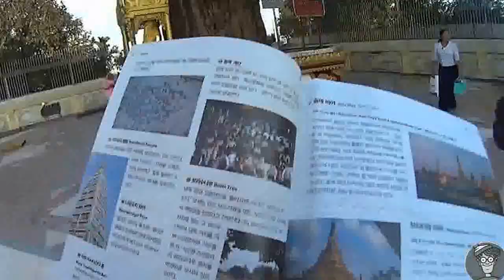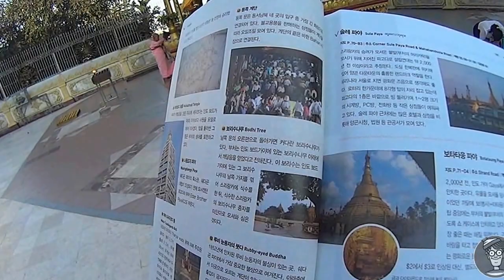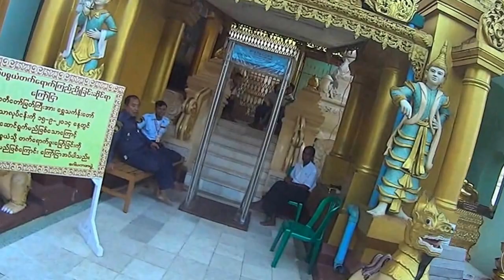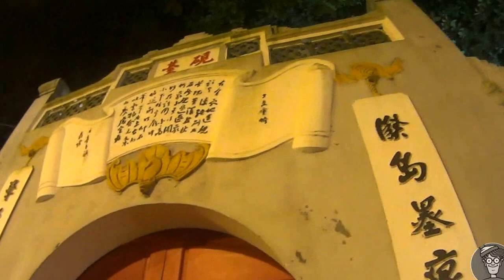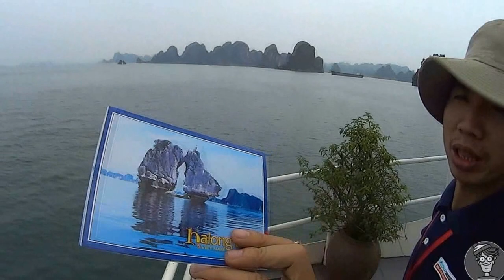Wally's Travel Movie - Vietnam, Myanmar-22Min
ㅁ 여행 기본정보
1. 방문국가 및 도시
Vietnam
ho chi minh
hanoi
halong bay

Myanmar
yangon
inle lake

2. 여행루트
busan - ho chi minh - yangon - inle lake - yangon - hanoi - halong bay - hanoi - busan

3. 여행기간 : 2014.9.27~ 10.6